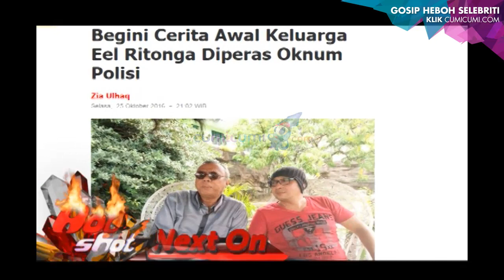Repot Urus Anak, Berat Badan Chelsea Olivia Turun - Hot Shot 28 Oktober 2016